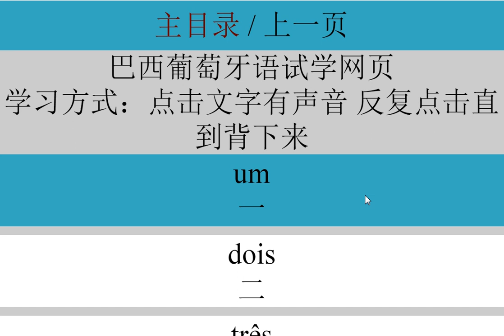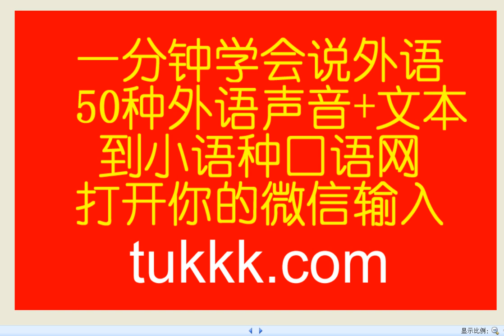我是怎么学巴西葡萄牙语的，为什么我的巴西葡萄牙语这么流利